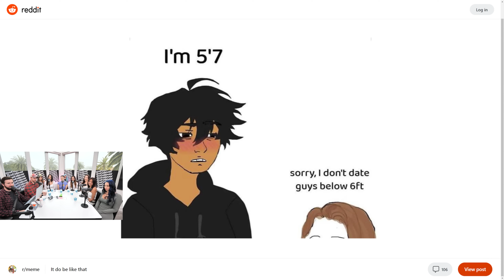She Monkey BRANCHED To A 6ft3 Guy But He Won't COMMIT?!